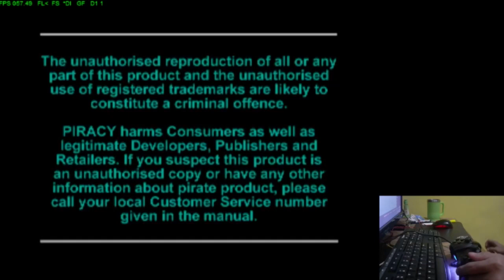Sahur Bareng Y-team! The City Of Lost Children (PSX/PS1) - Part 1 | PSX/PS1 Horror Games Nostalgia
Traktir saya di agar saya bisa membayar hutang.
so I can pay off my debts.

The City Of Lost Children (PSX/PS1 - 1997), berkisah tentang seorang anak panti asuhan bernama Miette, yang dimanfaatin sama pengasuh panti asuhannya. Game ini diangkat dari film berjudul sama, yang dirilis tahun 1995.
Terakhir kali maenin game ini pas gw SD... belasan tahun yang lalu. Dan saat itu gw suka banget ma nih game.
Nostalgia masa kecil! Maenin lagi game-game horror yang pernah rilis di PSX/PS1.